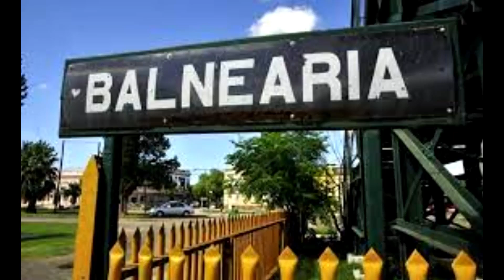CREEPYPASTA | LA LLORONA DE LA PASARELA | Ivo Albertengo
CREEPY DE BAL JAJAJA